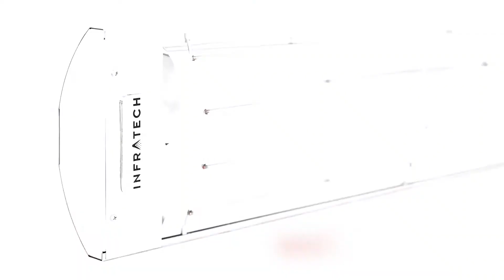Infratech C-2524 39-inch All-Weather Single Element Heater with Traditional Fascia - 240V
Our C-Series features are developed for use in high visual impact locations where their sleek design blends seamlessly. They offer significant heat output for mounting heights of 6-10 feet, and features include durable 304 stainless steel construction, recessed installations, and inset mounting brackets that create a “floating” effect when mounted. Choose from 1,500-4,000 watt and 120-480 volt capacities to best match your needs.